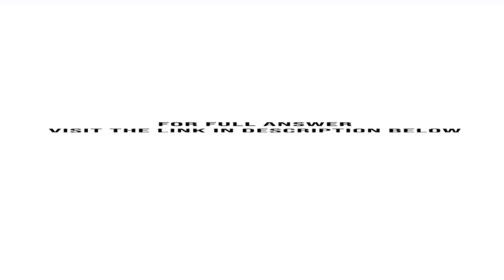At the beginning of the year Wongs Martial Arts Centre bought three used fitness machines from Ha...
At the beginning of the year, Wongs Martial Arts Centre bought three used fitness machines from Hangar Inc. for a total cash price of $ 38,000. Transportation costs on the machines were $ 2,000. The machines were immediately overhauled and installed, and started operating. ...